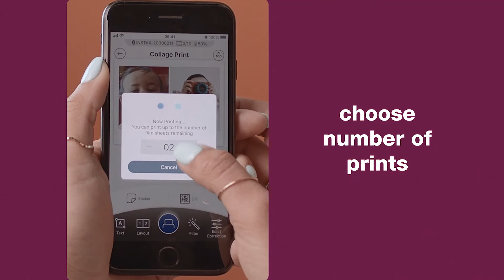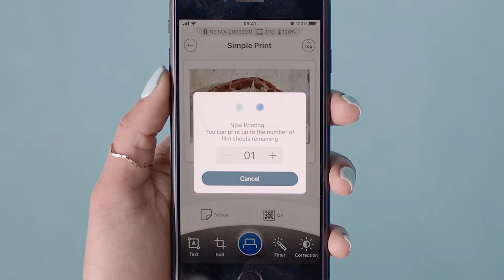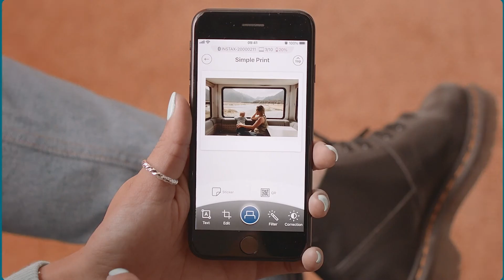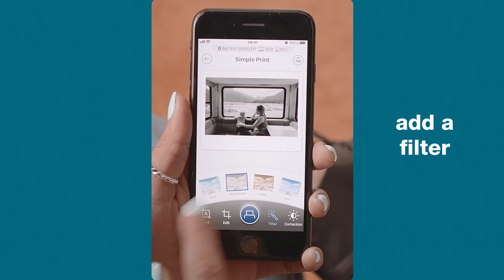Get to Know the Fujifilm instax Link WIDE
Introducing instax Link WIDE, the smartphone that fits everyone in.